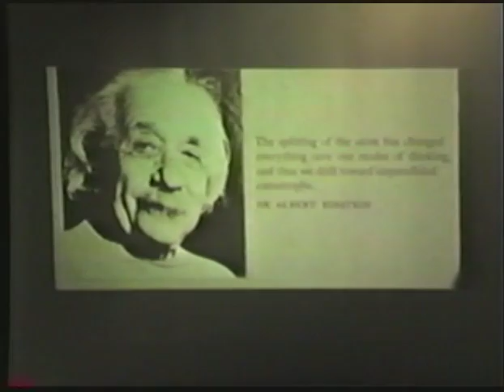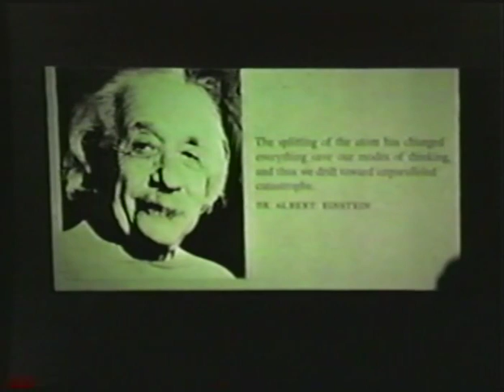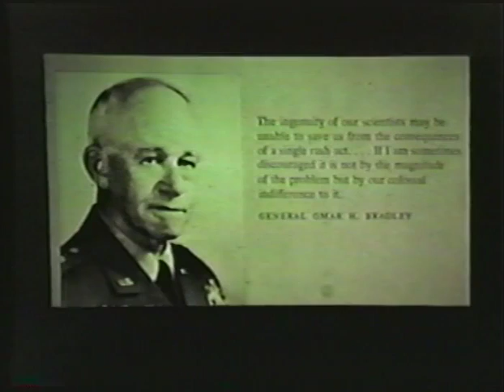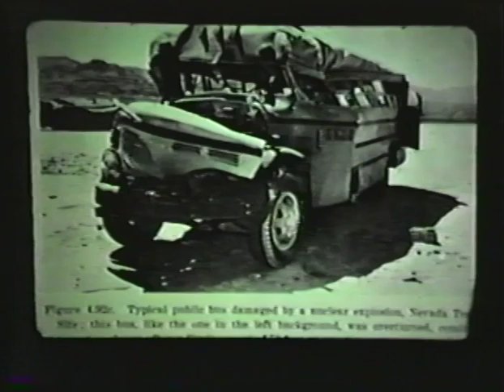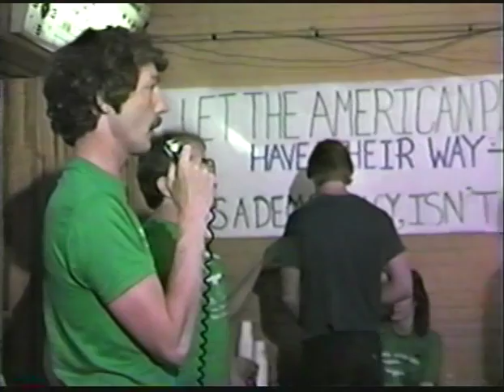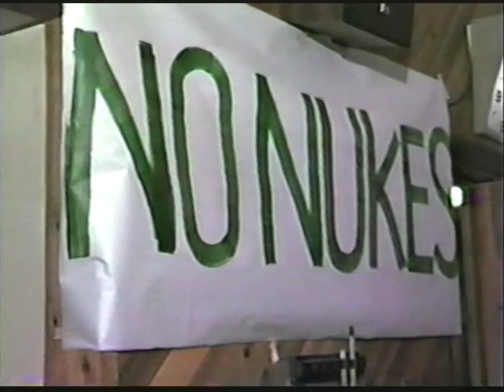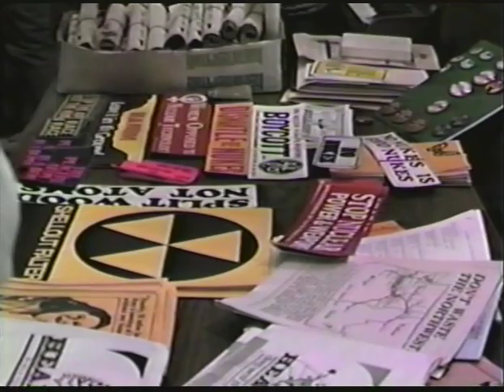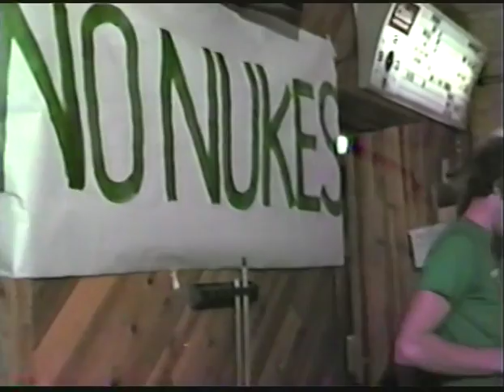Nuclear war : the dangers and the realities, Part 5b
Fifth day of: Nuclear war, the dangers and the realities, North Idaho College Symposium, April 29, 1983. Speaker : Richard T. McSorley